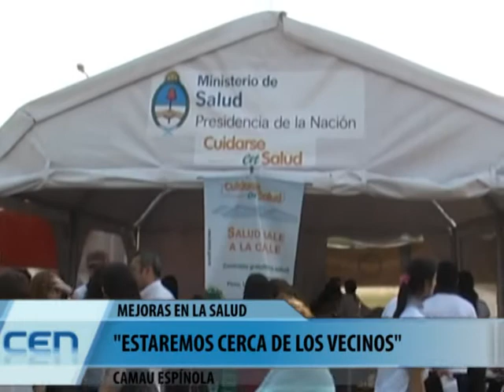Noticias de Corrientes 28/06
Encuentro de medicos comunitarios en la sociedad española.
Obras para reactivar la economia.